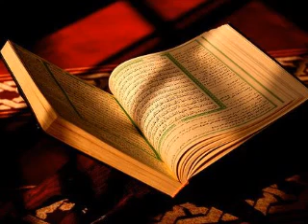সূরা ইব্রাহীম | Quraner Bangla Onubad | Surah Ibrahim | Surah Ibrahimer Bangla Onubad | Memorys